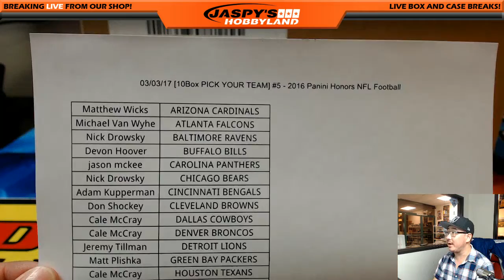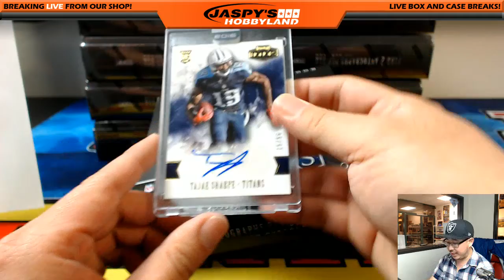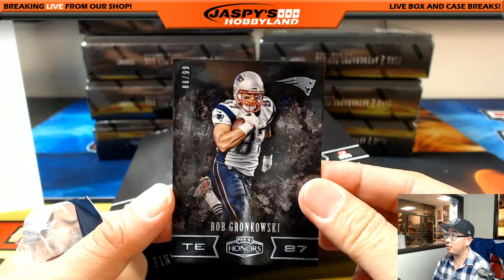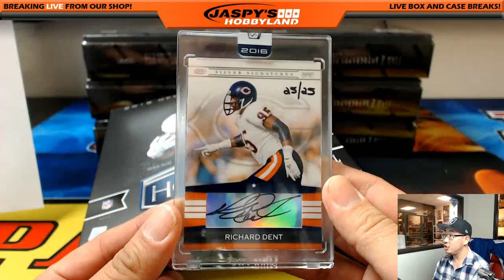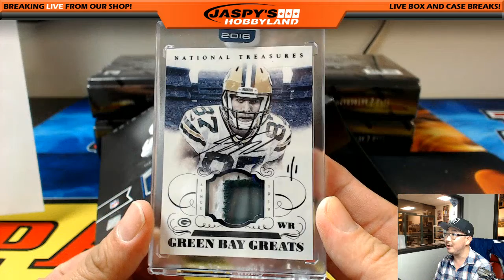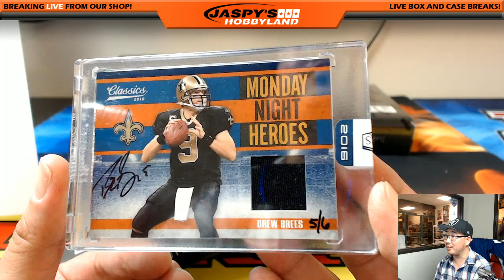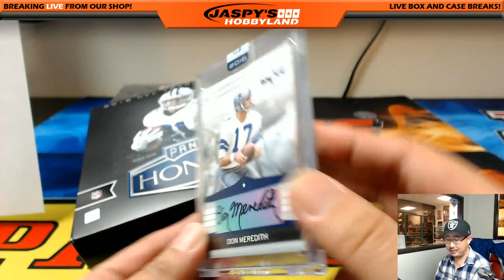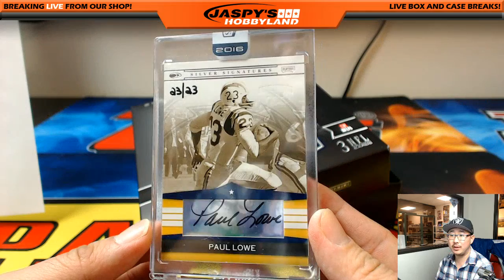03/03/17 [10Box PICK YOUR TEAM] #5 - 2016 Panini Honors NFL Football